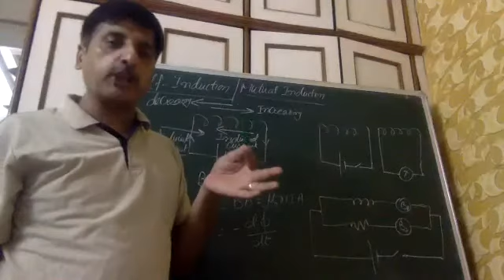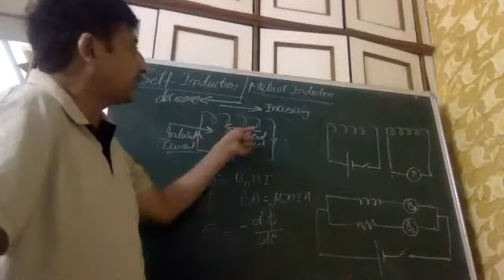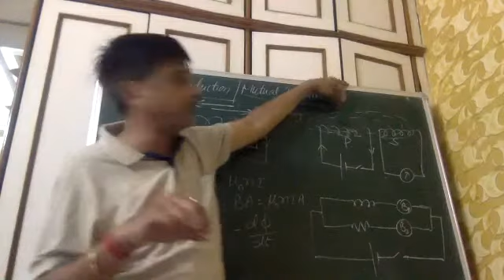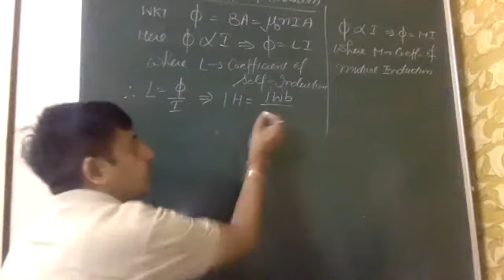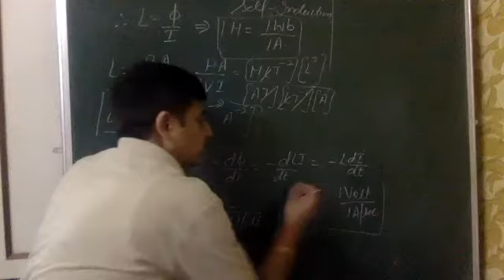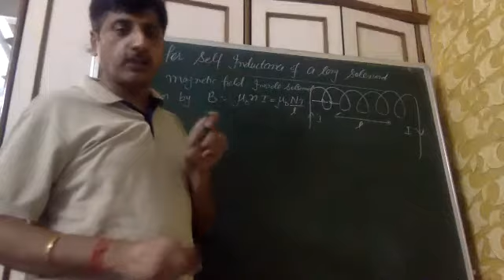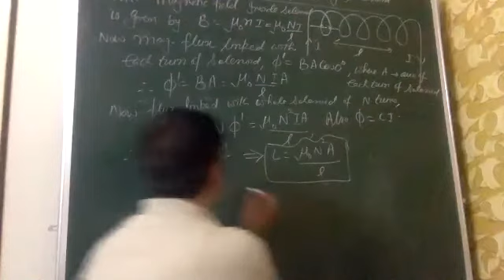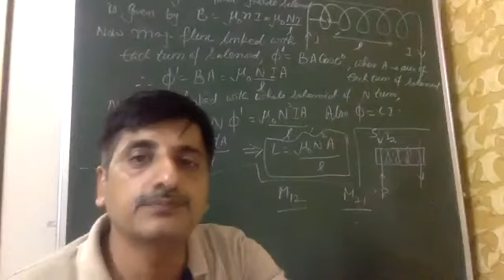EXPLANATION OF SELF INDUCTION AND MUTUAL INDUCTION 13:8:21